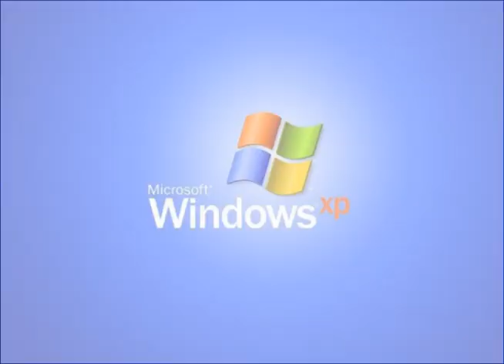Nokia Connecting People Effects (Corel VideoStudio)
Made on Monday, December 6, 2021, 11:49:02 pm to 11:51:25 pm
Edited  on Tuesday, December 7, 2021, 12:24:49 am to 12:26:59 am

Here is a compilation of Chips Ahoy "Nokia Connecting People" effects using the software Corel VideoStudioX10.

Thumbnail Effect: Asleep (1:03 - 1:07)

A list of Corel VideoStudio V&A-Based Effects:

1st: Normal
2nd: G-Major 4 Stadium
3rd: My G-Major 6
4th: G-Major 7
5th:
6th: G-Major by Ltv Mca
7th: Mari Group
8th: G-Major 16
9th:
10th:
11th: Quiet Water
12th: S-Major 26
13th: Does Respond
14th: Does Not Respond
15th: I Killed
16th: Asleep
17th: G-Major
18th: Noisy Static
19th: Windows XP Wah-Wah (Half)
20th: Windows XP Wah-Wah
21th: Air Cut
22th:
23th:
24th:
25th: Luig Group
26th:
27th:
28th: I Sused
29th: Duotone Major
30th: Embross Major
31th:
32th: Meta Major
33th:
34th:
35th: Klaxon
36th: